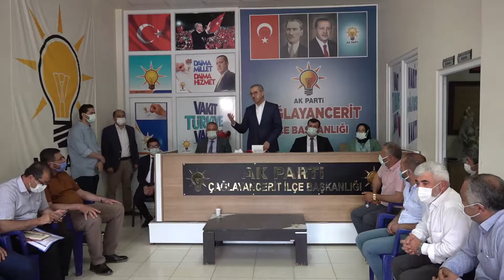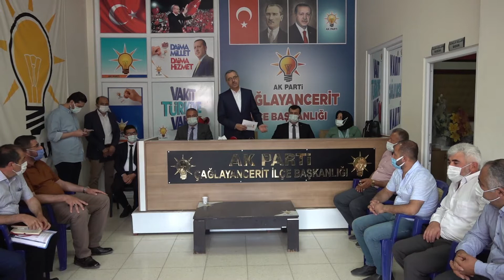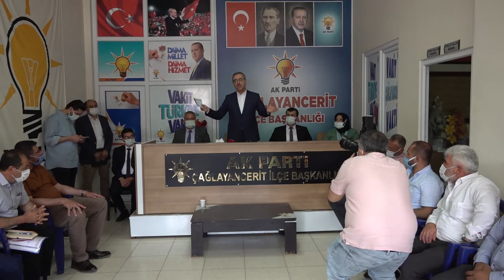Kahramanmaraş'ın 11 ilçesine 600 milyon TL yatırım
Çağlayancerit’te parti teşkilatı, muhtarlar ve vatandaşlarla bir araya gelen Büyükşehir Belediye Başkanı Hayrettin Güngör, “İlçelerimize yaptığımız yatırımları bu yıl ikiye katladık. İlçe Belediye Başkanlarımız, muhtarlarımızın ve doğrudan vatandaşlarımızdan gelen talepleri öncelik sırasına koyarak yatırımlarımızı gerçekleştiriyoruz. Hamdolsun disipline edilmiş mali bir programla 11 ilçemize sene içerisinde toplamda 600 Milyon TL yatırım öngörüyoruz. ” dedi.